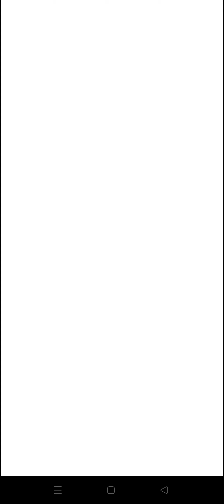May 2, 2023